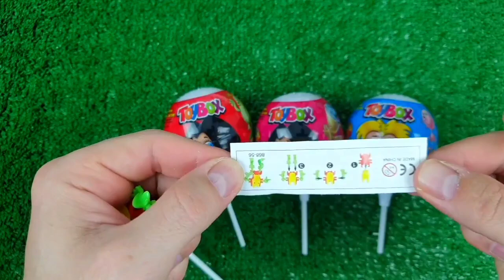Rainbow Satisfying Video, DIY How to make Rainbow Slime Candy Baby Shark Kinetic Sand Cutting ASMR